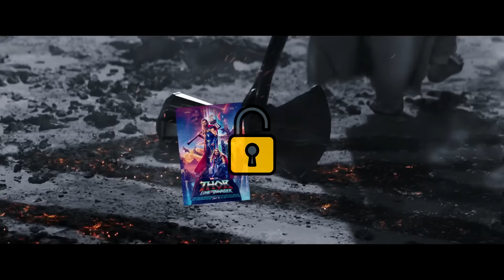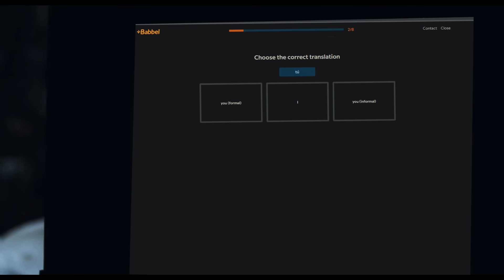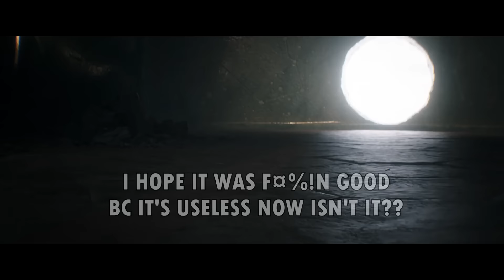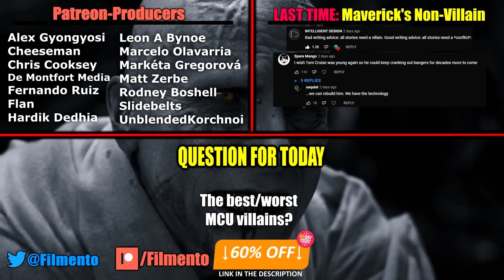Thor: Love and Thunder — Why Marvel Villains Keep Flopping | Anatomy Of A Failure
Start speaking a new language in 3 weeks with Babbel 🎉.

Thor: Love and Thunder reunites Thor with Natalie Portman's Jane Foster, who has now become a Thor as well, to take down the evil Gorr played by Christian Bale. Obviously this movie overall is yet another 10/10 as you can always expect from Marvel, but there is one negative aspect here as well: the villain. For some reason Gorr becomes another bland and forgettable MCU villain that you're gonna forget as soon as the movie ends, even despite Christian Bale. We already touched on this topic with Wanda in Doctor Strange in the Multiverse of Madness, but let's look for a couple more reasons why Marvel villains suck and how to avoid those problems ourselves.

Thor: Love and Thunder (2022)
The God of Thunder’s latest adventure—including a trek to Olympus where Zeus (Russell Crowe) reigns supreme. The film finds Thor (Chris Hemsworth) on a journey unlike anything he’s ever faced – a search for self-discovery. But his retirement is interrupted by a galactic killer known as Gorr the God Butcher (Christian Bale), who seeks the extinction of the gods. To combat the threat, Thor enlists the help of King Valkyrie (Tessa Thompson), Korg (Taika Waititi) and ex-girlfriend Jane Foster (Natalie Portman), who – to Thor’s surprise – inexplicably wields his magical hammer, Mjolnir, as the Mighty Thor. Together, everything wrong with Thor love and thunder honest trailer thor love and thunder bad movie thor vs gorr fight love and thunder zeus funny moments good movie thor love and thunder best moments only action black and white lady thor natalie portman thor explained thor love and thunder watch full movie online free 4k clips hd screenwriting thor vs zeus love and thunder post credits mistakes bad cgi terrible cgi doctor strange 2 multiverse of  madness the wanda problem of madness they embark upon a harrowing cosmic adventure to uncover the mystery of the God Butcher’s vengeance and stop him before it’s too late. Directed by Taika Waititi (“Thor: Ragnarok,” “Jojo Rabbit”) and produced by Kevin Feige and Brad Winderbaum, “Thor: Love and Thunder” opens in U.S. theaters July 8, 2022.